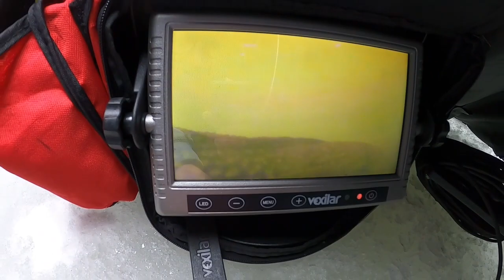So Many Flags! Southeast Wisconsin & Northern Illinois Ice Fishing 2021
Welcome to the premier episode of Pond Hogs with Puetz! This week, the squad heads to a couple of small ponds in search of action, and it did not disappoint! Do we land a hog?